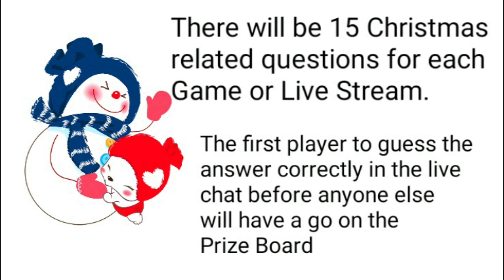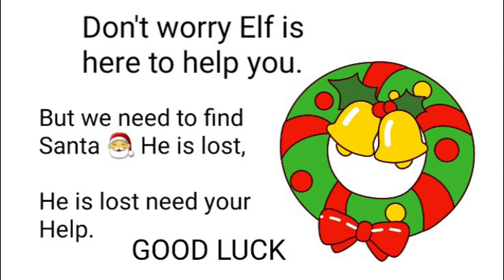Christmas 2023 Elf Battle-Chat Game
Elf's Battle-Chat
Help to find Santa game

Please join me and and @Numismaniac_Canada on the adventure to save Christmas

Notes - Everyone is welcome to join in with the games.